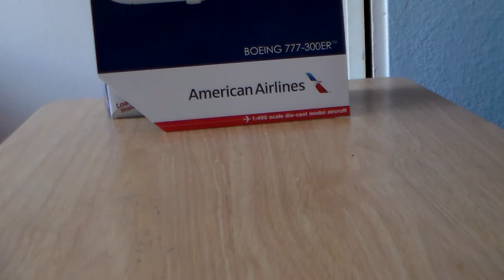Gemini Jets American Airlines Boeing 777-300ER Review "New Livery"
First on YouTube to have it it selled out fast on EzToys.com

Registration: N718AN
Price: $36.99